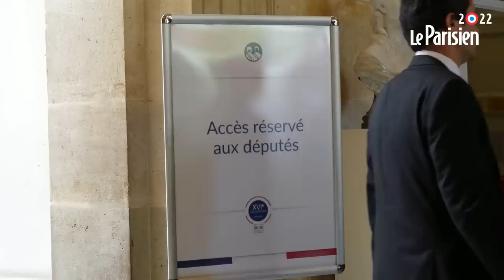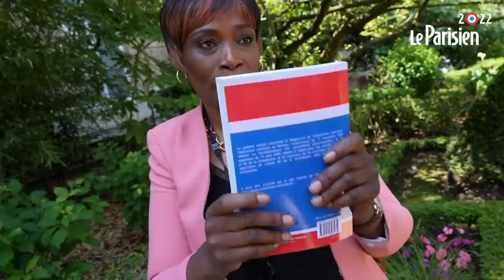Le petit pas de danse de Rachel Keke pour son entrée à l’Assemblée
Deux jours après leur élection, les députés de l'alliance de gauche Nupes sont arrivés en masse ce mardi à l'Assemblée nationale pour une matinée d’accueil où les petits nouveaux ont pu découvrir leur place dans l’hémicycle. Parmi eux, Rachel Keke, 48 ans, élue dans la 7 e circonscription du Val-de-Marne et connue pour son engagement lors de la longue grève de l'Ibis Batignolles, est devenue la première femme de chambre à faire son entrée au Palais-Bourbon. Dès son arrivée, une cohue de journalistes et caméramen se forme instantanément autour d’elle. Elle esquisse même un pas de danse devant les caméras, tout sourire, dans son tailleur rose clair. « J'avais promis que je danserais à mon arrivée », lance-t-elle amusée, avant de tomber dans les bras de Danielle Simonnet et d’Alexis Corbière.